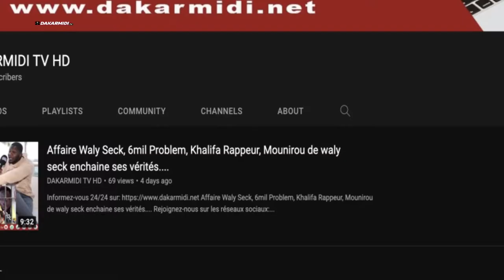Après ses propos mensongers sur Abdoulaye Sow: les laobés démentent et apportent des éclairages